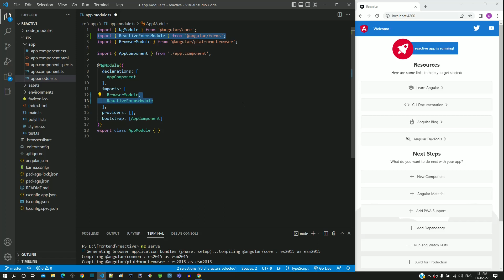#13.2 - ReactiveFormsModule - Reactive Form - Angular Series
Before starting implementation of Reactive Form, we are including ReactiveFormsModule in 'app.module.ts'.